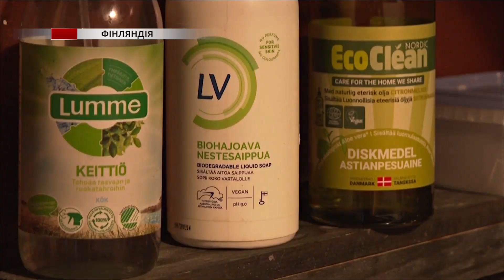Природу Лапландії допомагають захищати туристичні компанії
Цей котедж, що на березі замерзлого озера, — сімейний бізнес, який пропонує мандрівникам ознайомитися зі справжньою Лапландією. Таких у Фінляндії багато, але цей унікальний — він екологічно чистий.

Меблям тут переважно понад 30 років. Усіх їх ретельно доглядають, щоб вони прослужили якнайдовше. Також використовують засоби для чищення з натуральних компонентів. Загалом кожен аспект відпустки дбайливіший до довкілля.